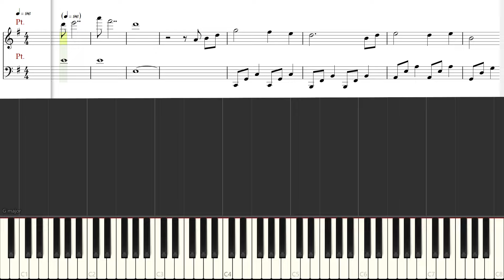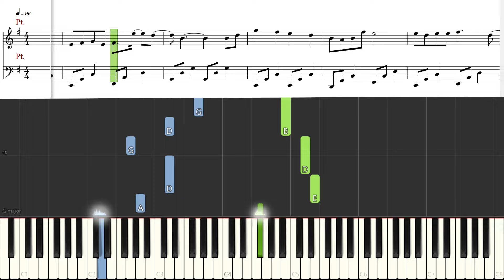[Piano Tutorial] Unrestrained | Wang Xian | 無羁-忘羨 (The Untamed ED) - Xiao Zhan, Wang Yibo | 肖戰, 王一博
How to play:
Song: Unrestrained | 無羁-忘羨
OST: The Untamed ED
By: Xiao Zhan, Wang Yibo | 肖戰, 王一博

Unrestrained is a song performed by Xiao Zhan Wang Yibo as the ending theme to 2019 Chinese web series The Untamed. The series received a score of 7.8 on Douban; and is the most rated Mainland series on the website. It has a total of 4.7 billion views. It received much popularity for its faithfulness to the original novel. The show has also garnered massive exposure and popularity for its strong plot, well-rounded characters, and elaborate clothing, makeup and stage production. The heroic story with modern values was said to have strike a chord globally, and helps promotes Chinese style and traditional culture to the world, leading to a wave of interest in Chinese dramas.

Hướng dân chơi piano
Bài hát: Vong Tiện – Vô Ki | 忘羡 无羁
OST:  Trần Tình Lệnh
Ca sĩ: Tiêu Chiến & Vương Nhất Bác | 肖戰, 王一博

o0o

CREDITS

o0o